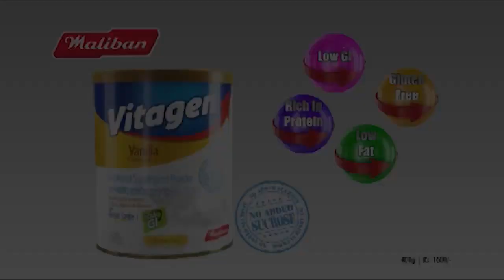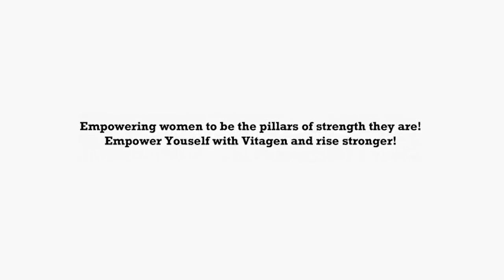Darshi Keerthisena | Business Women Sri Lanka | The Entrepreneur Sri Lanka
Darshi Keerthisena of Buddhi Batiks explains the role of Business Women and their work life balance.